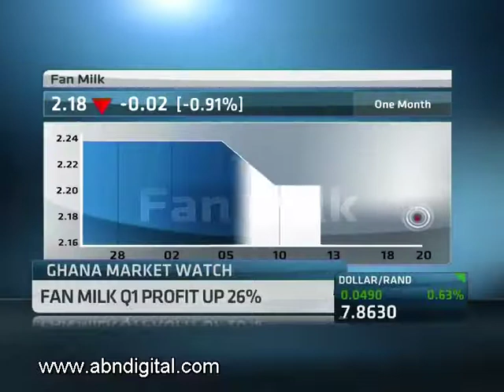23 April - Ghana Markets Wrap with Nii Ampa-Sowa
ABN's Mashudu Masutha speaks with Nii Ampa-Sowa, Head of Research at Databank Financial Services, looking at the latest financial news driving the Ghana Market.